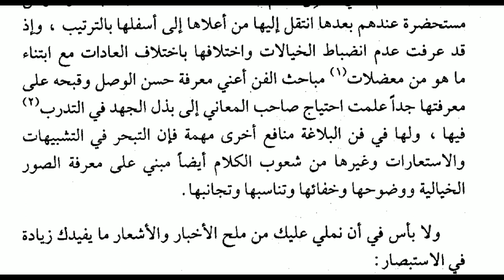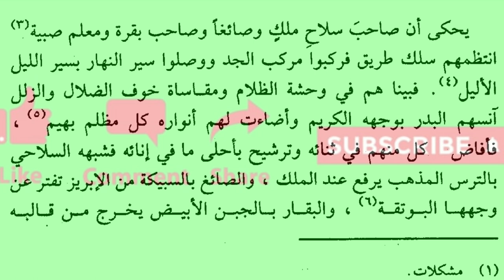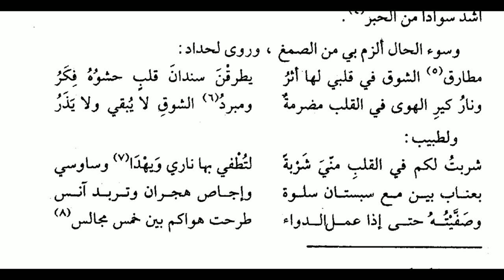ادب و تحریر میں ماحولیات، پیشہ اور عرف عام کا اثر۔ تاثير البيئة و الصناعة في الأدب ٢